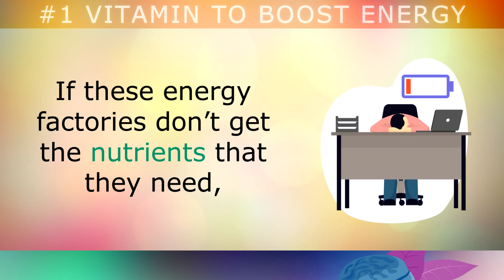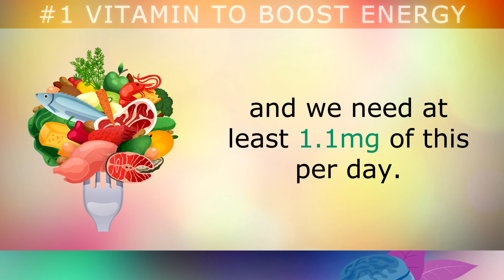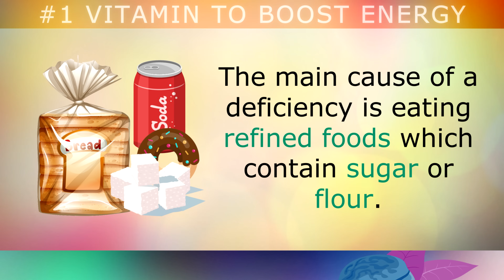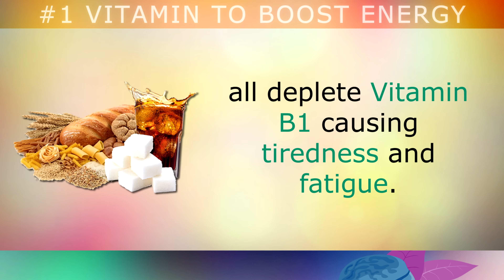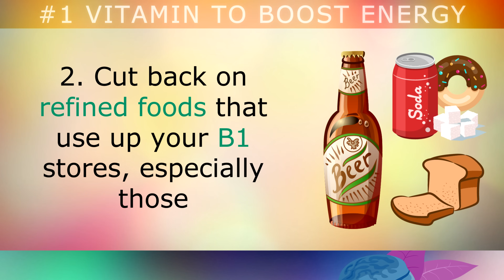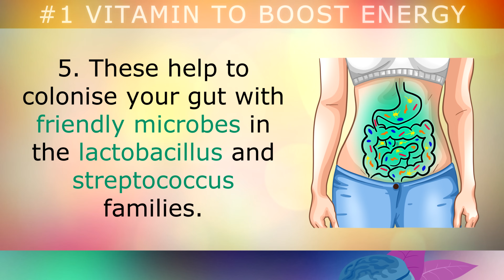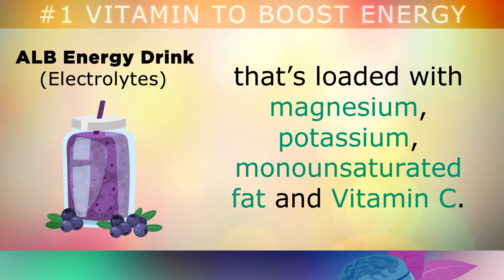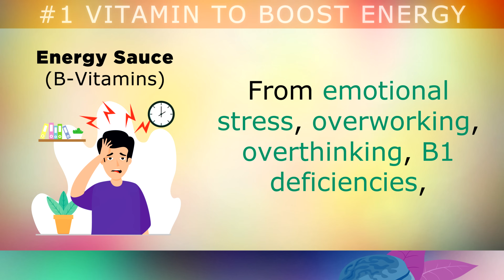#1 Vitamin To STOP Feeling Tired (Get ENERGY)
The #1 vitamin to stop feeling tired and get energised.

The mitochondria are the energy factories, or powerhouse of the cells which create energy in your body from carbohydrates, proteins and fats, and these require Vitamin B1 to work properly to keep you from feeling tired and fatigued.

Unfortunately eating refined foods, sugars, caffeinated drinks, tannins and emotional stress can deplete Vitamin B1, leading to chronic tiredness no matter how much sleep you get.

In this video we will be exploring about natural nutrients that energize the body incluing Vitamin B1. We discuss the benefits of Vitamin B1 for boosting energy, including its uses in supporting the cells, nerves, and electrical system of the body.

You'll learn about the common signs of a Vitamin B1 deficiency and how this affects your energy levels, what foods to boost B2 levels and some simple natural energy boosting recipes.

Timestamps:
⏰ 00:00 - Intro, Why Am I Tired?
⏰ 00:52 - Benefits Of Vitamin B1
⏰ 02:47 - Vitamin B1 Deficiency Causes
⏰ 04:06 - Boosting Energy With B1
⏰ 06:22 - Energy Boosting Recipes